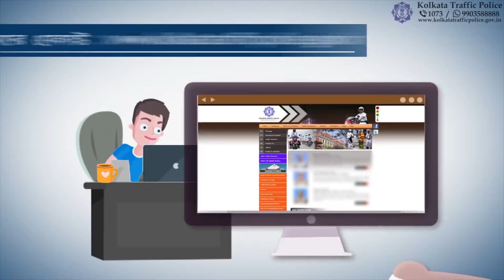How to dispose traffic fine online? (Bengali tutorial)